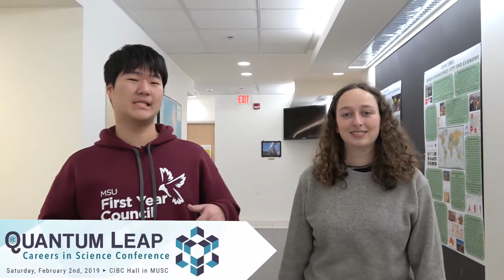Season 1 Episode 6: New Year Resolutions